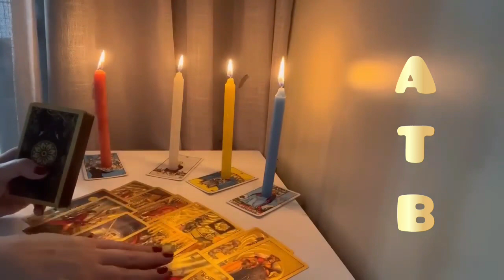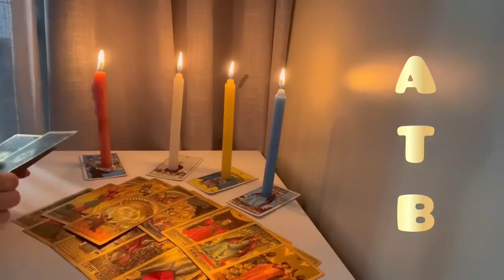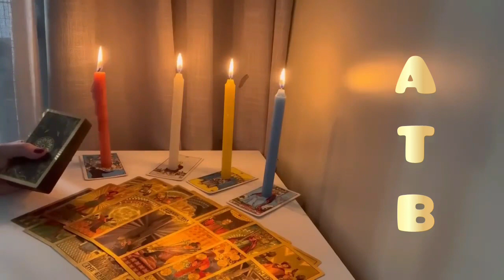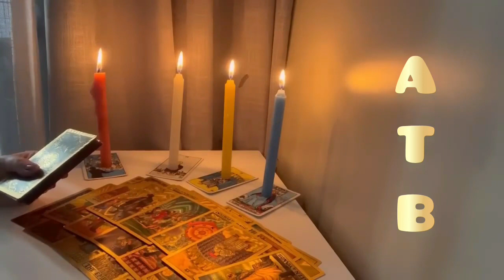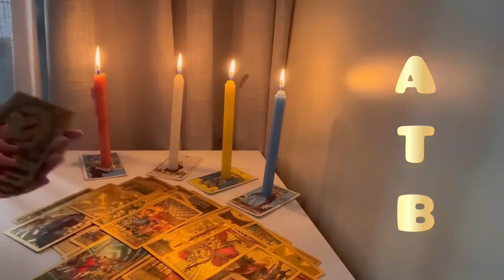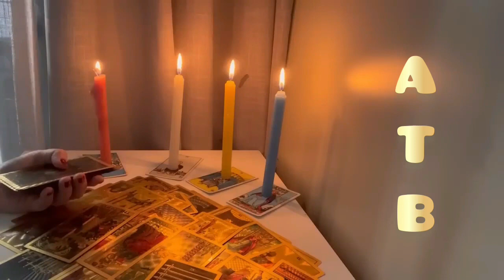CAPRICORN: A great fortune is destined to enter your life now.